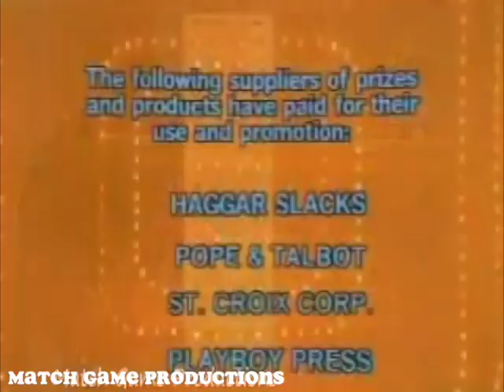Match Game 77 (Episode 1083) (BLANK Eddie?)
Nipsey Russell, Brett Somers, Charles Nelson Reilly, Patty Duke Astin, Richard Dawson, and Betty White